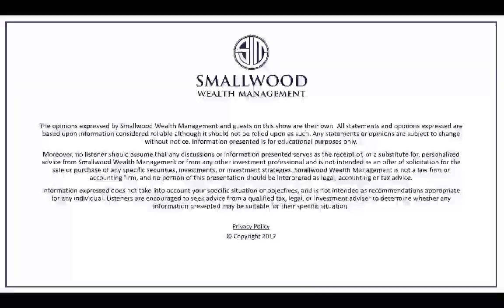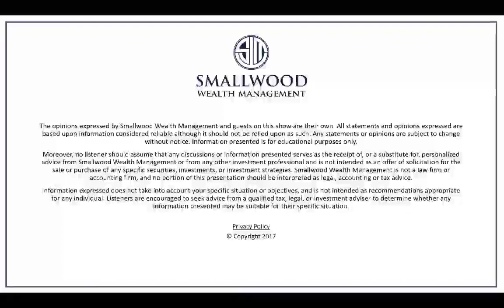Push Back At Your Financial Pressures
In this episode, John exposes the three main areas directing pressure on your wealth, and sketches out some strategies for pushing back.

TALK TO A FINANCIAL ADVISOR

REQUEST A FREE COPY of 5 Ways Your Wealth Is Under Attack

This communication strictly intended for individuals residing in the states of CA, CO, CT, DC, DE, FL, GA, IL, LA, MA, ME, NC, NH, NJ, NM, NY, OH, PA, RI, SC, TX, UT, VA. No offers may be made or accepted from any resident outside these states due to various regulations and registration requirements regarding investment products and services. Investments are not FDIC- or NCUA-insured, are not guaranteed by a bank/financial institution, and are subject to risks, including possible loss of the principal invested. Fixed Insurance products and services offered through Ash Brokerage or Smallwood Associates, Ltd. Fixed Annuities are long-term insurance products. Before you purchase, be sure to talk to your financial professional about the annuity’s features, benefits, and fees and whether the annuity is appropriate for you, based on your financial situation and objectives. All guarantees are based on the continued claims paying ability of the issuing company. Investment Advisory Services provided by Smallwood Wealth Investment Management, LLC, an SEC registered investment advisor.
Securities offered through Purshe Kaplan Sterling Investments, Member FINRA/SIPC Headquartered at 80 State Street, Albany, NY 12207.
NOT FDIC INSURED. NOT BANK GUARANTEED. MAY LOSE VALUE, INCLUDING LOSS OF PRINCIPAL. NOT INSURED BY ANY STATE OR FEDERAL AGENCY.